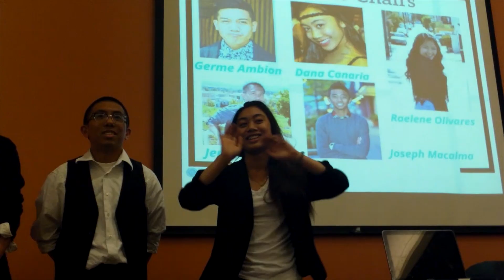UFC 2013-2014 End of the Year Video